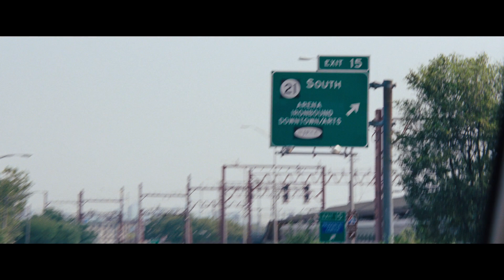UNTERWEGS MIT MUM -- Neuer Trailer (deutsch)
Der Neuer Trailer für "Unterwegs mit Mum" -- die Mutter aller Road Trips! Mit Barbra Streisand und Seth Rogen in den Hauptrollen. Ab 18. April 2013 im Kino!